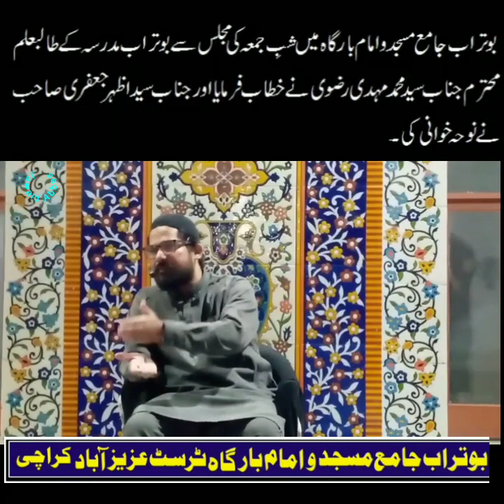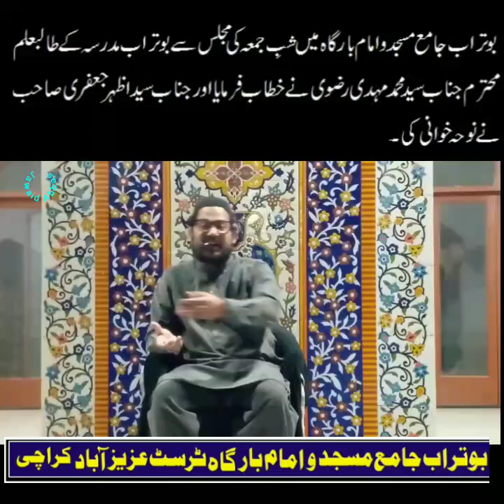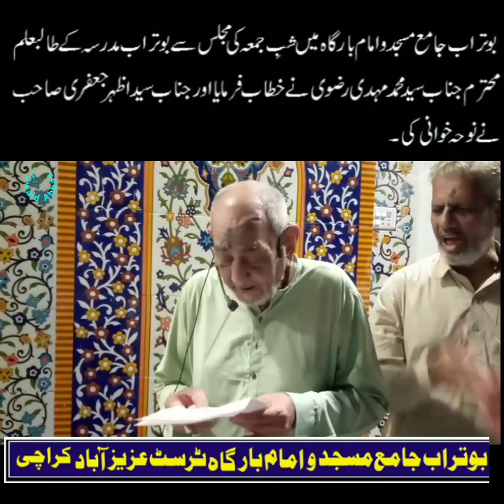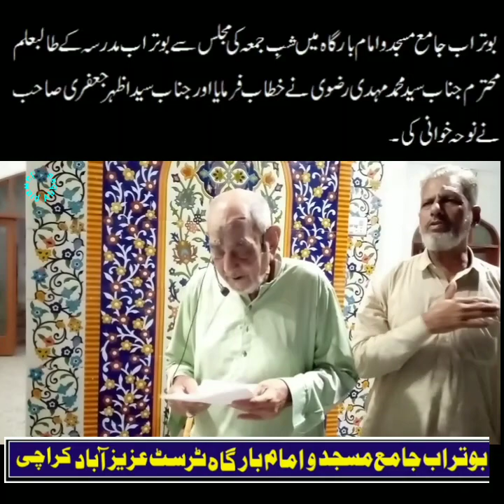Majlis Shab e Jumma Botrab Immasm Bargah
Khitab : Syed Muhammad Mehadi Rizvi
Noha :   Syed Azhar Jaffri
Jawaid Abbas